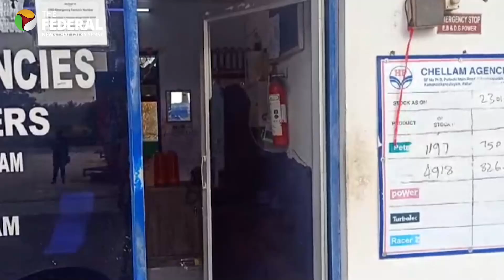Shocking assault on News 7 reporter: Unidentified men wield sickles and knives | The Federal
Unidentified assailants attacked journalist Nesaprabhu of News 7, a Tamil channel, while he was speaking on the phone with police.